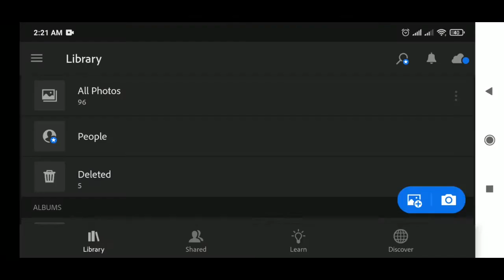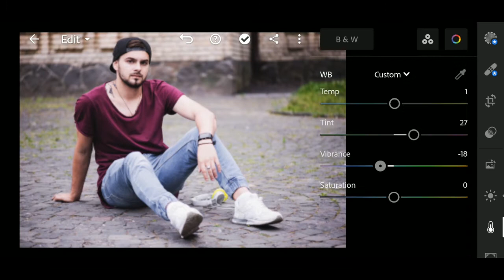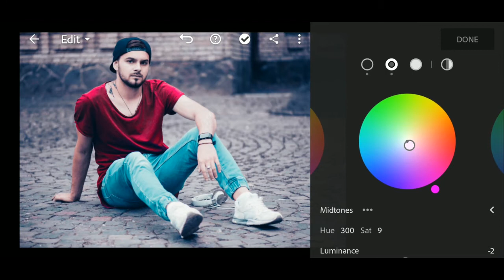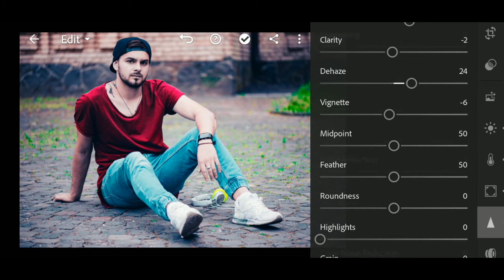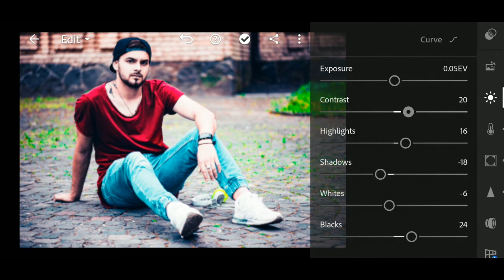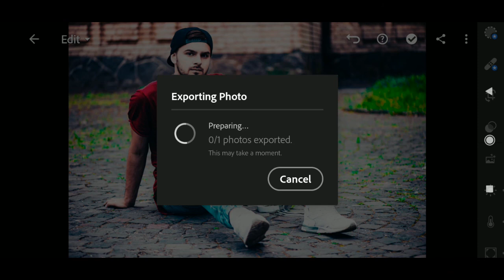Color Grading Red,Green & Cyne Color effect Lightroom photo editing tutorial in mobile #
Welcome to our new video # Color Grading Red & Green & Cyne tone# Lightroom Mobile Photo Editing | How To Edit Photos In Lightroom.

Color Grading_Lighroom_phoTo_EditiNg.
lightRoom_phoTo_EditiNg.
LigHRroom_pHoto_EDiting_TutoriAL.
LiGhtRoom_Editing_TUtorial.
Red_N_green_Cyne_eFFect_LightrooM_eDitinG.